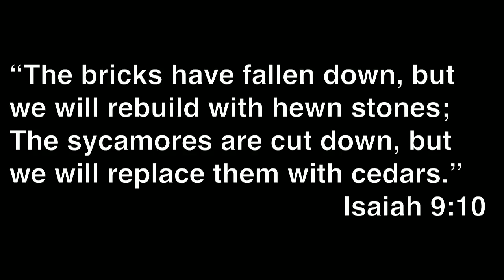Kumulani Chapel - Pastor Rob McCoy - 10/07/2012 - "What is Truth"